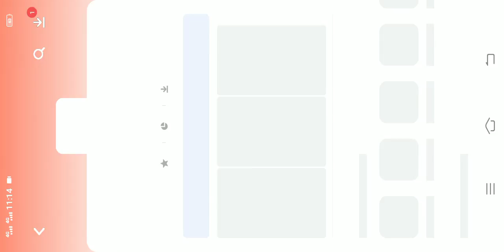#1 / Real Bike Racing / Bike Game / Game Play / Android Game / Zaheer Ali / ChZaheerGaming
Fixed some crash bugs of the game. Thanks.

Real Bike Racing is #1 adrenaline fueled 3D motorcycle racing game.

Welcome to the definitive motorcycle racing experience! Real Bike Racing is a must have game for all motor bike riders!

Start the engine, hit the gas and experience the thrill of handling a 200 HP beast. Go bumper to bumper with elite riders to win the world championship. Now get ready for adrenaline fueled racing action and ride your way to victory in the fastest lane of all!

Game Features:
- Take the wheel of 10+ types of unique superbikes
- Fully functioning rear view mirrors
- Realistic 3D graphics with dynamic lighting effects
- VR mode (virtual reality) which supports Google Cardboard & etc.